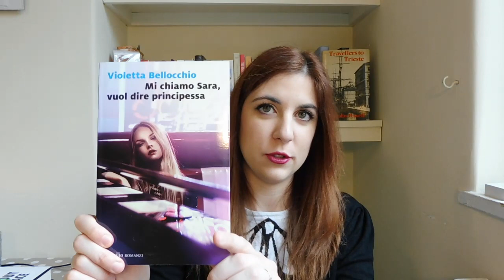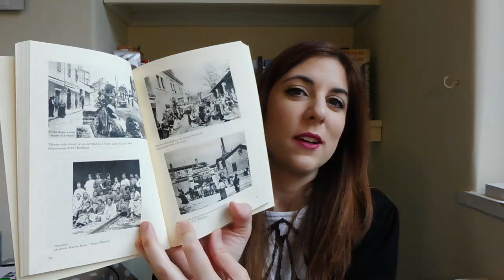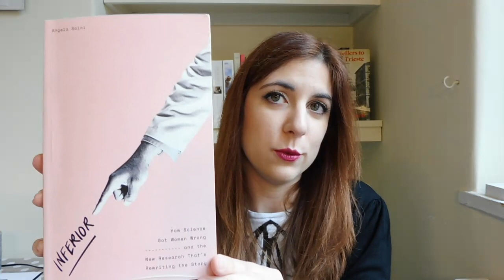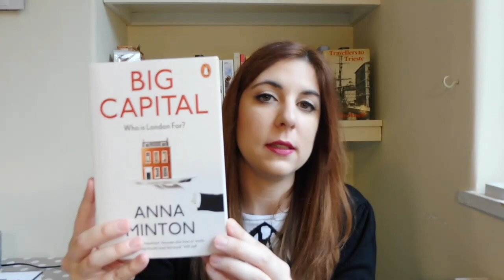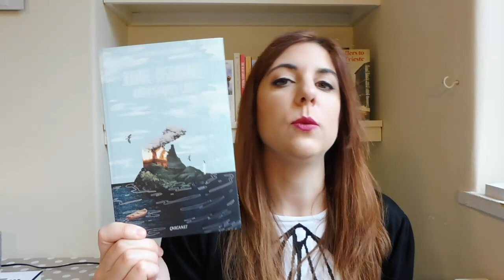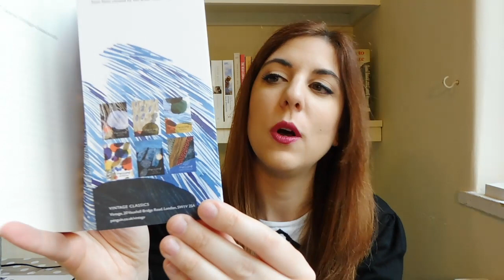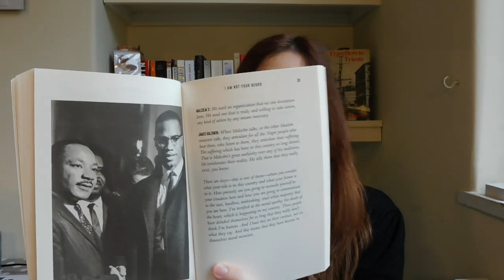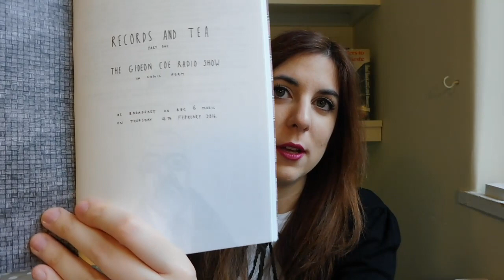Mega BOOK HAUL | lostoquasendo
Perdonate l’impacciataggine, è sempre un dramma rimettersi davanti all’obiettivo! :)

Libri che mostro nel video:

- Mi chiamo Sara, vuol dire principessa, Violetta Bellocchio, Marsilio
- La città interiore, Mauro Covacich, La Nave di Teseo
- L’Irlanda alla sbarra e altri racconti in italiano, James Joyce, Rispostes
- Oltre le parole, scrittrici triestine del primo Novecento, AAVV, a cura di Gabriella Musetti, Vita Activa Edizioni
- Scritti, Roberto Bazlen, Adelphi
- Libere tutte, Cecilia D’Elia e Giorgia Serughetti, Minimum Fax
- La mediocrazia, Alain Deneault, Neri Pozza
- Bitch Doctrine, Laurie Penny, Bloomsbury
- Big Capital, Anna Minton, Penguin
- Plum, Hollie McNish, Picador
- Seasonal Disturbances, Karen McCarthy Woolf, Carcanet
- RISINGTIDEFALLINGSTAR, Philip Hoare, 4th Estate Books
- The Waves, Virginia Woolf, Vintage [Le Onde, varie traduzioni]
- The princess saves herself in this one, Amanda Lovelace, Andrews McMeel Publishing
- Why I’m no longer talking to white people about race, Reni Eddo-Lodge, Bloomsbury
- Paper Girls Volume 3, Brian K. Vaughan, Cliff Chiang, Matt Wilson, Jared K. Fletcher, Image Comics [La serie è pubblicata da Bao Publishing in Italia]
- Records and Tea, Henry Miller

Intervista all’autrice di Why I’m no longer talking to white people about race